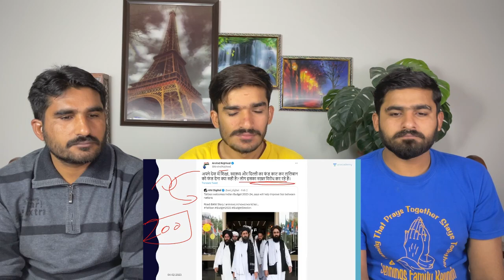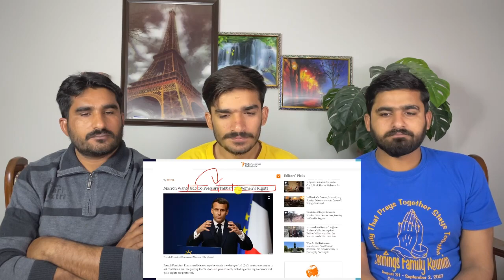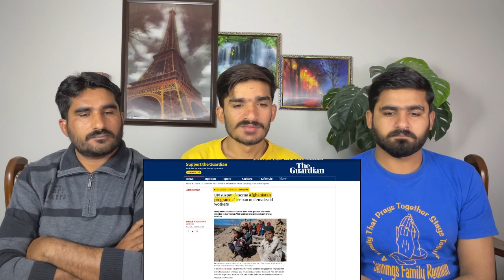India shouldn't give money to Tal!b@n says Kejriwal | Know the complete issue |PAKISTAN REACTION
THIS VIDEO IS ABOUT India shouldn't give money to Tal!b@n says Kejriwal | Know the complete issue